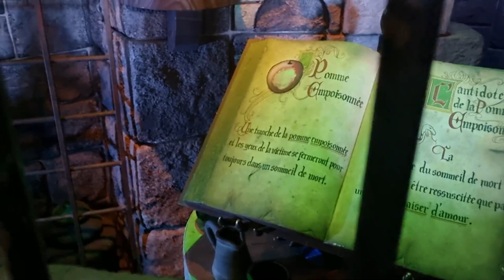Disneyland Paris !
Hey comment ça va ?

Je vous en barque avec moi pour une journée à Disneyland !
Une journée magnifique passer avec mon compagnon ! ❣️
Je vous sortirai aussi la vidéo de nos vacances avec lui !